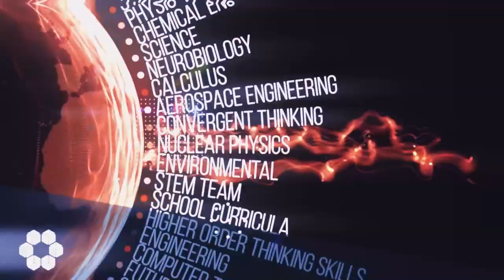Coach Vs. Therapist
Considering Coaching Services?
Let me break it down to make it simple: The difference between a coach and a therapist is that a coach will:
⭐ Transform your life faster
⭐ Stay in the moment
⭐ See you!

Coaches have superpowers to see you. We see the amazing you, help you see you as an amazing person and give you the tools to live your best life.

Investing in a coach can be the best investment you have ever made.

I've learned my lesson; I should have had a coach years ago. It would have saved me a lot of time and stress avoiding the detours I've had off my path.

Coach Sandra will transform your life.
Your first 30-minute session is always FREE.